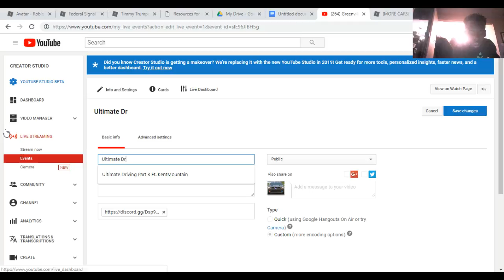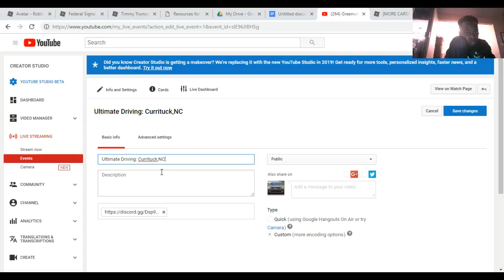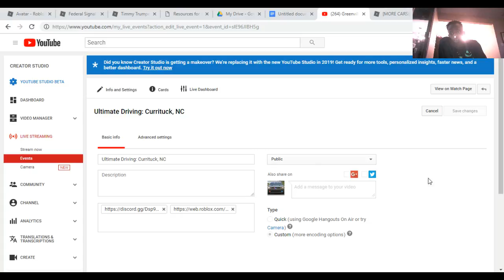Ultimate Driving: Currituck, NC